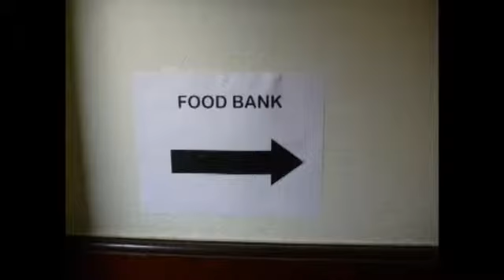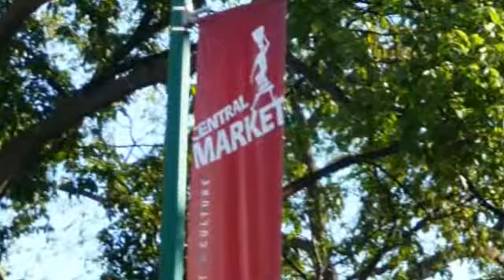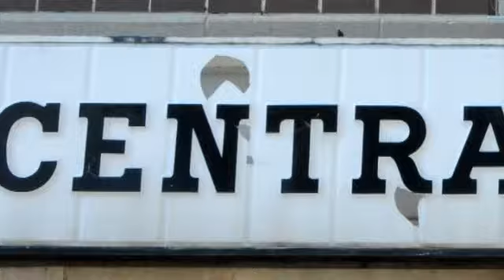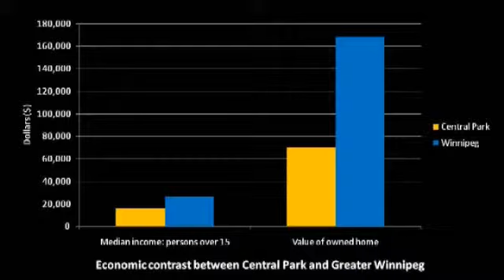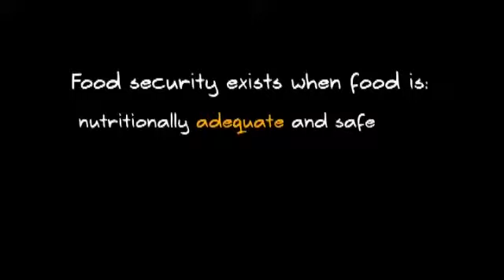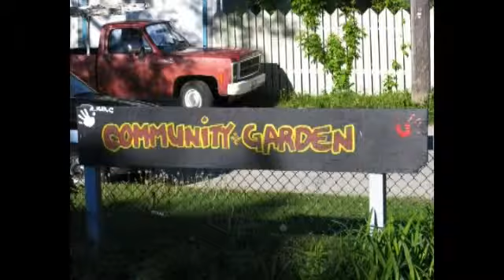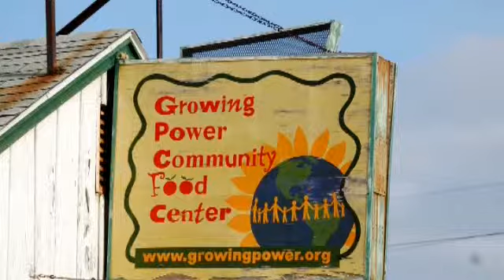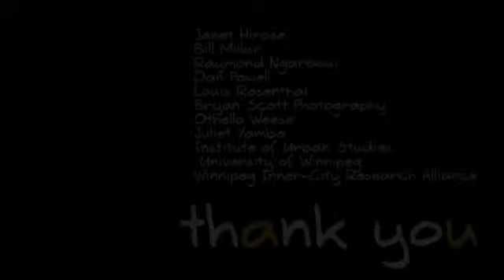A global market in the heart of Winnipeg